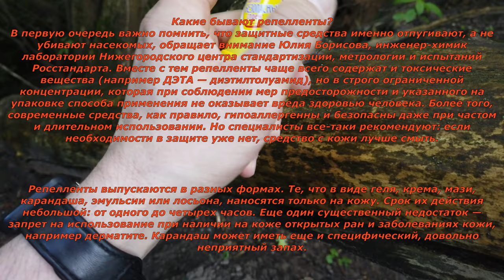How to choose an effective and safe mosquito and horsefly remedy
мой vlog
Как выбрать эффективное и безопасное средство от комаров и слепней